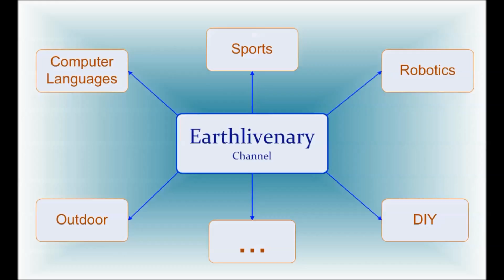Micro life - Water Bear, Tardigrades, Moss Piglets in Backyard under Microscope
Objective Len 40x
Digital Eyepiece recorded 40x